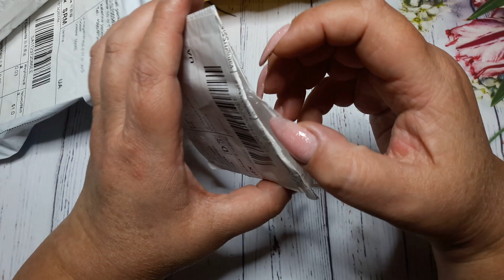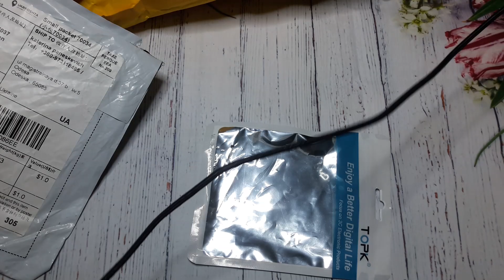Распаковка товаров с Али)))))распаковка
Мои дорогие!!!Поддержите мой второй канал!!!Помогите в развитии,я очень нуждаюсь в Вашей поддержке!Огромное спасибо!!!Подписываемся и жмем колокольчик,чтобы не пропустить выход новых видео!!!

Выгодный и удобный кешбэк - сервис SmartySale!Вывод любой суммы и удобный интерфэйс!

Девчонки и мальчишки!!!Спасибо за поддержку!!Жду комментов!!!